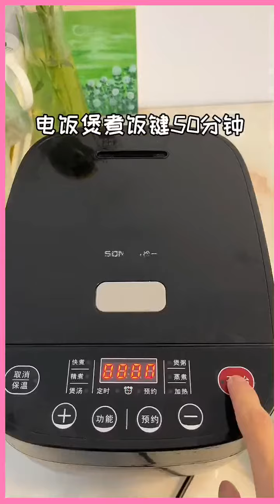Cooking foods delicious